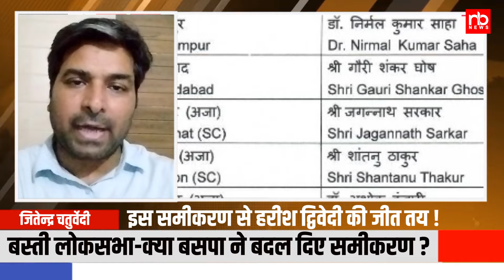Basti Loksabha Seat पर Harish Dwivedi ने बड़ा खेल कर दिया, Dayashankar Mishra ना घर के रहे ना घाट के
Basti Loksabha Seat पर Harish Dwivedi ने बड़ा खेल कर दिया, Dayashankar Mishra ना घर के रहे ना घाट के। Mayawati Basti Loksabha Candidate